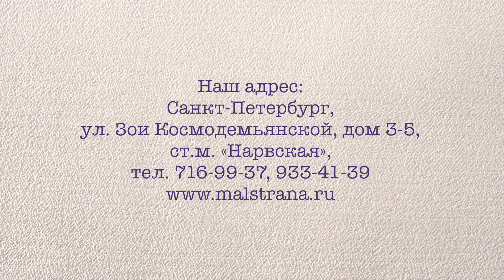Подготовка к школе. Выпуск 2. Детский центр "Солнце".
подготовка_к_школе This video is about Подготовка к школе. Выпуск 2